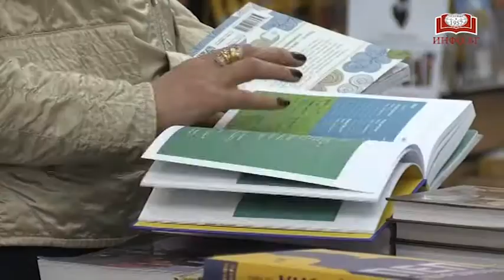Новая жизнь в идеальном теле!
23 мая в Главном книжном состоялась презентация книги «Система IT Ирины Турчинской: новая жизнь в идеальном теле» на весьма актуальную тему. Не секрет, что большинство из нас мечтают привести себя в форму к летнему сезону, сезону пляжей и отпусков. Именно реализации этого желания и посвящено издание.
Автор книги – известная специалистка по фитнесу, создательница собственной методики упражнений для снижения и контроля массы тела, тренер в реалити-шоу «Взвешенные люди» на телеканале СТС, ведущая семинаров и вебинаров, консультант фитнес-центров Ирина Турчинская.
«То, что вы прочтете в этой книге, от первой до последней страницы, мои личные мысли, знания, опыт и желание сделать вашу жизнь ярче. Поверьте, моделировать свой силуэт и формы — это реально и просто в любом возрасте! Вы создадите собственную идеальную, гармоничную программу коррекции вашего веса и фигуры, которая продлится 63 дня», – утверждает Ирина Турчинская.
Методика IT – одна из лучших авторских систем тренировок для снижения и контроля массы тела. Убедиться в этом нам помог Ян Самохвалов, участник реалити-шоу «Взвешенные люди», который также присутствовал на презентации книги. Проект «Взвешенные люди» – российская версия всемирно известного шоу The Biggest Loser, которое с успехом идет в более чем 90 странах мира.